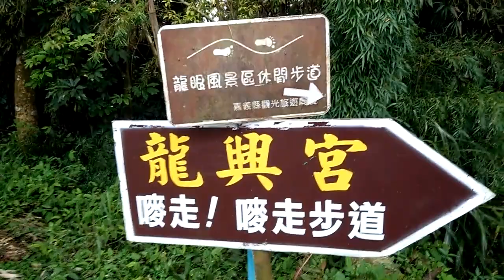梅山龍眼村麥走步道